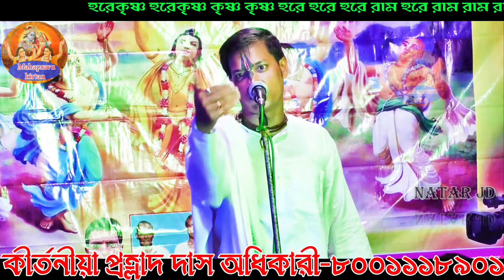জামাই বিনোদ-PART-3 /প্রহ্লাদ দাস অধিকারী কীর্তন /prahalad das adhikari kirtan /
হরিনাম,নাম সংকীর্তন,বাংলা কীর্তন ,পদাবলী কীর্তন ,হরি কথা, কৃষ্ণ কথা,কীর্তনগান,ত্বত্ত কথা,ভজন গান
আমাদের এই চ্যানেলটি তৈরি সনাতন ধর্মের জ্ঞান ও সংস্কৃতি কে উন্নতি করার জন্য
🎙️ Artist :
📝 Category : Devotional { Bangla Kirtan }
🎞️ Video language : Bangla [ বাংলা  ]
🔊 Video recording and editing By :- "KALPATARU MUSIC" { YouTube Channel }  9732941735
[ Recording With permission of Artist -
[ Recoding place :